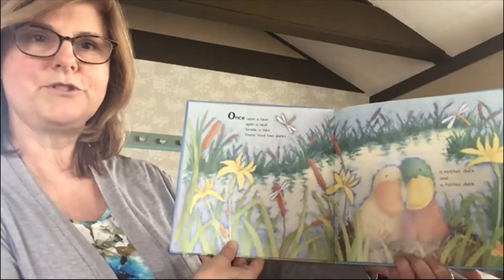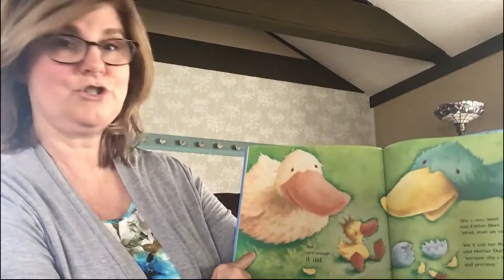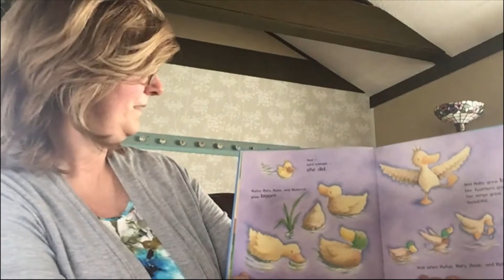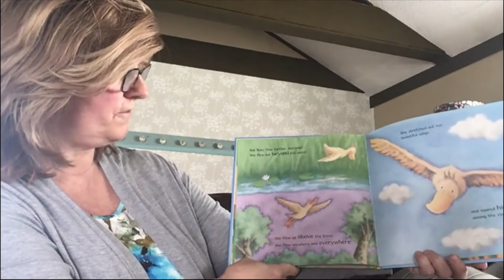Ms. Janice Reads: Ruby in Her Own Time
Ms Janice is here to read you a great story!

Mother Duck and Father Duck are worried about Ruby. As the littlest duckling of the family, she learns to eat and swim long after her four sisters and brothers. Father Duck frets that Ruby will never catch up, but Mother Duck calmly reassures him that Ruby will flourish — "in her own time." What will happen when Ruby's brothers and sisters are ready to fly. Will little Ruby be left behind?

Ruby in Her Own Time
by Jonathan Emmett and Rebecca Harry
used with Permission from Scholastic